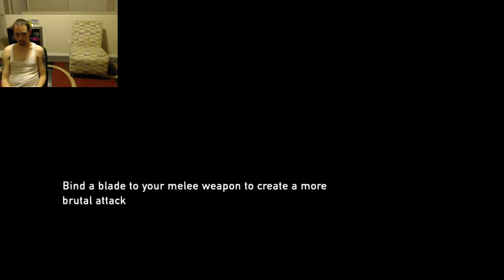the last of us (Part 6)